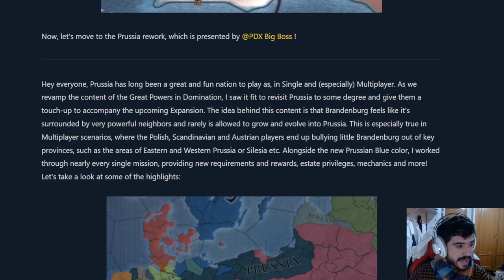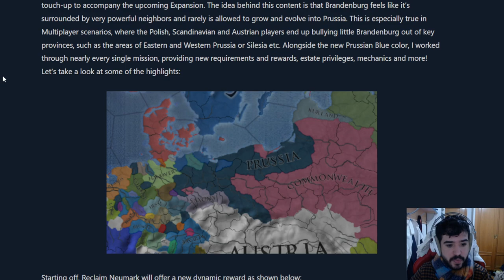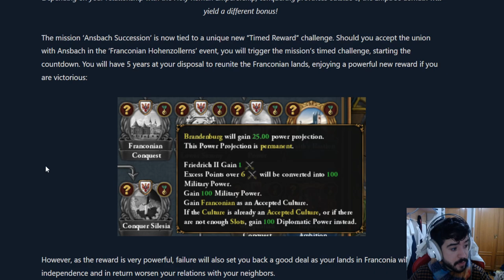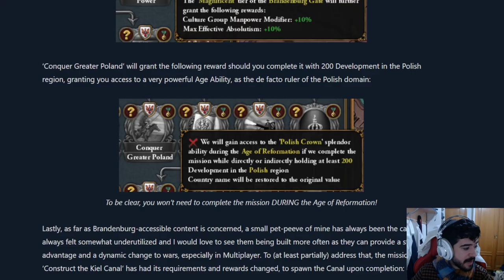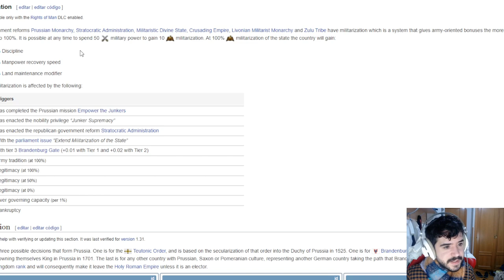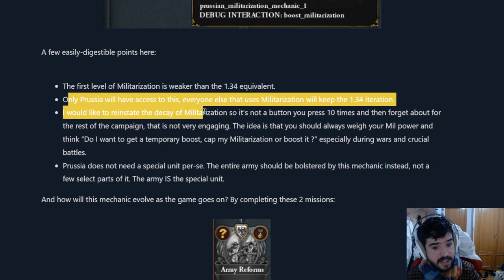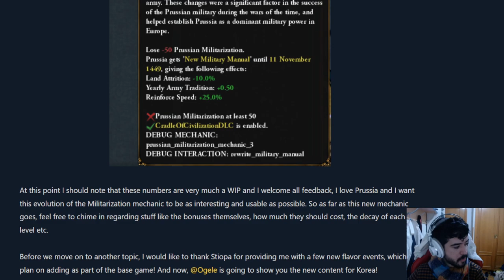PRUSIA AHORA ES AZUL (Y está lista para Dominar Europa) EU4 Domination